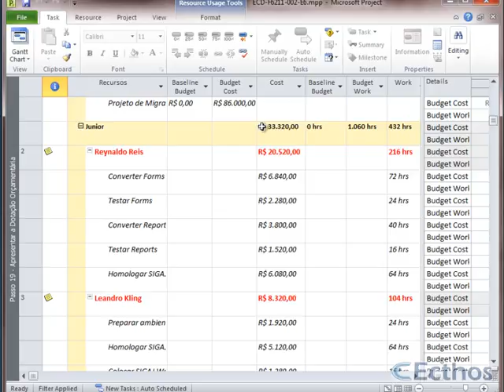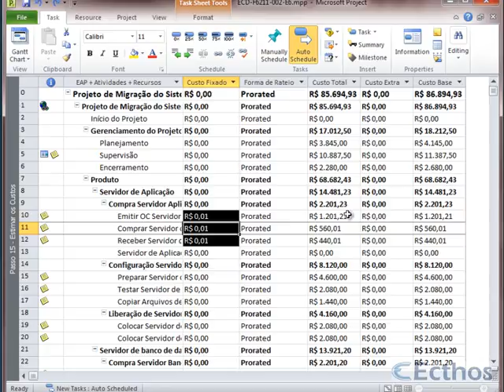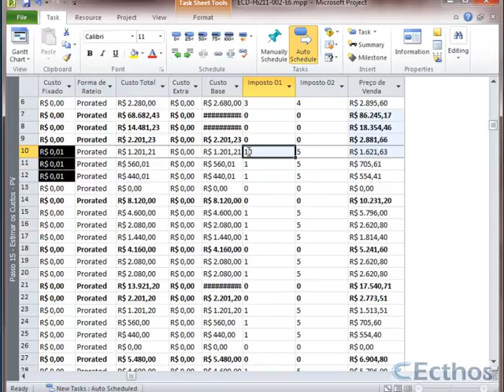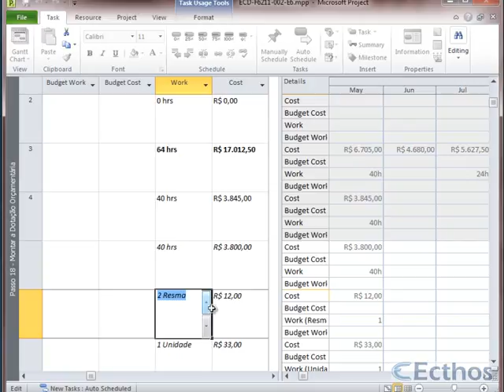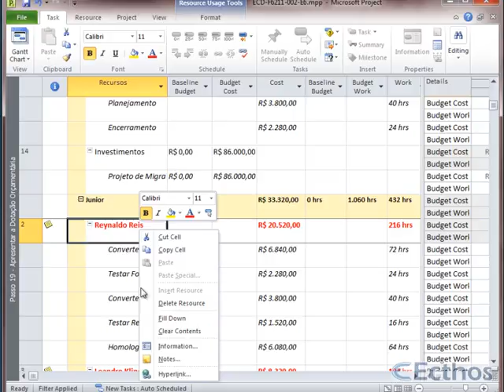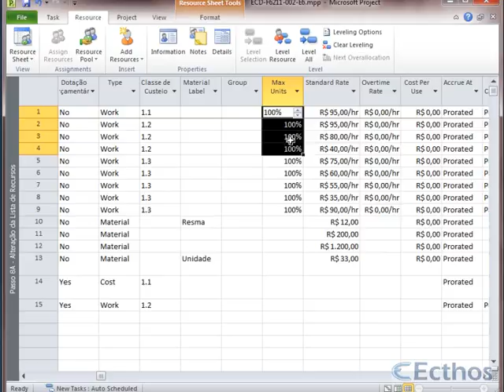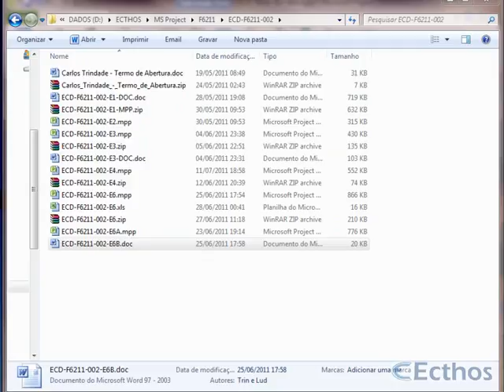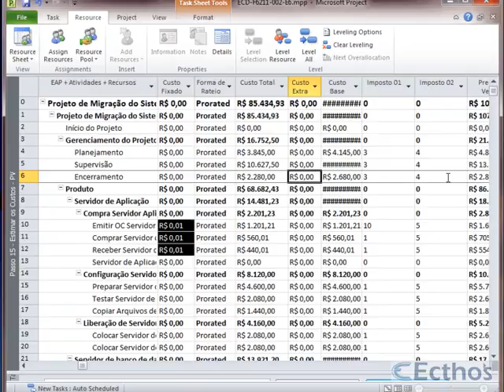ECD-6211-001-E6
Correção do E6,do aluno 001, feita pelo tutor Marcelo Ribeiro do curso MS Project 2013, atendendo aos melhores padrões do mercado e do PMI e gravado em HD.